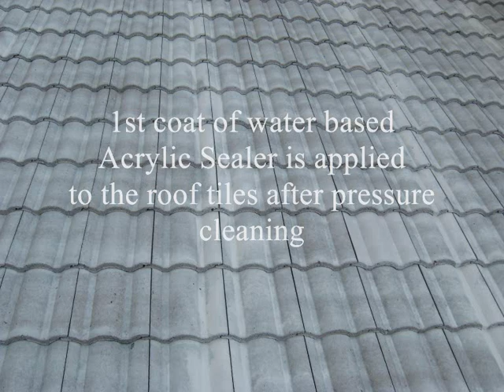Roof Restoration Roof Painting Roof Coating In Malaysia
Roof Restoration By TCL Resources Sdn Bhd